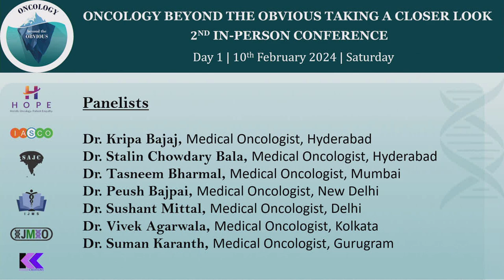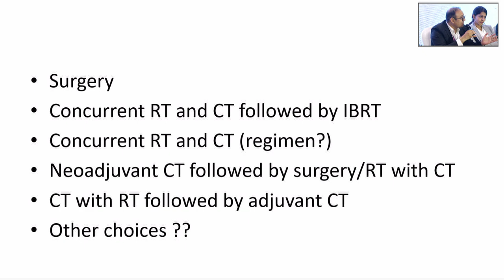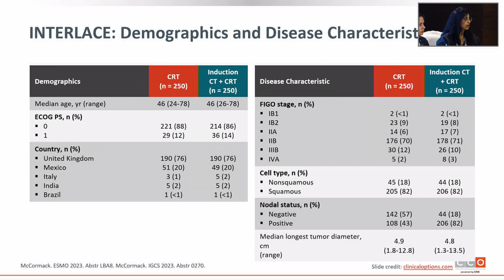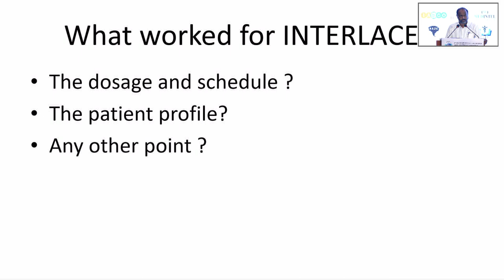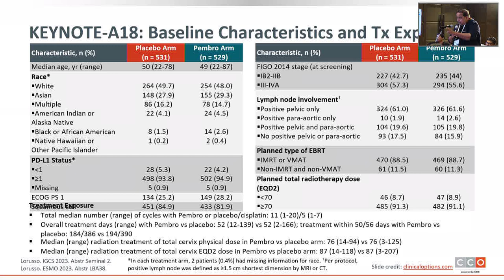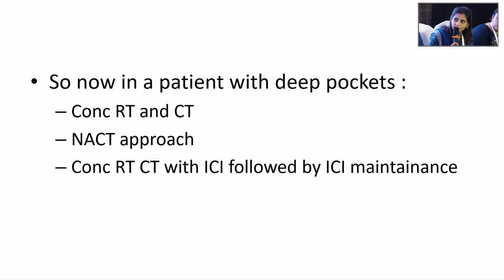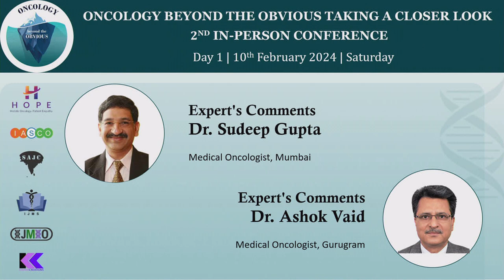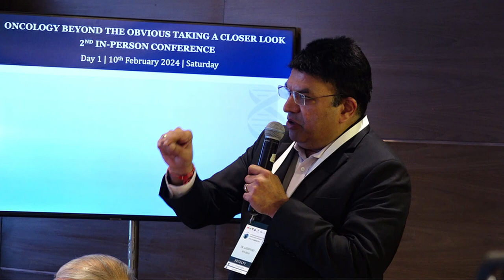2nd Oncology Beyond the Obvious (OBTO) In-Person Conference | Gynecological Cancer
Papers
a) A randomised phase III trial of induction chemotherapy followed by chemoradiation compared with chemoradiation alone in locally advanced cervical cancer: The GCIG INTERLACE trial from Ann Oncol, 2023
b) Pembrolizumab Plus Chemoradiotherapy for High-Risk Locally Advanced Cervical Cancer: The Randomized, Double-Blind, Phase 3 ENGOT-cx11/GOG-3047/KEYNOTE-A18 Study from Ann Oncol, 2023

Conference Directors: Dr. Amish Vora & Dr. Ullas Batra
Organizing Chairperson: Dr. Purvish Parikh
Scientific Co-chairpersons: Dr. Senthil Rajappa & Dr. Tarini Prasad Sahoo

Moderator - Dr. Tarini Prasad Sahoo
Experts - Dr. Sudeep Gupta & Dr. Ashok Vaid